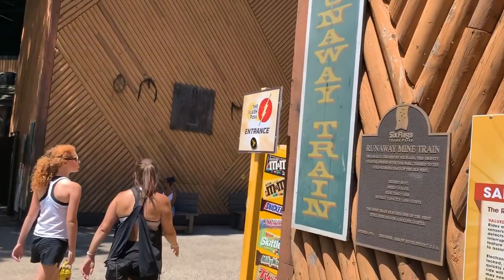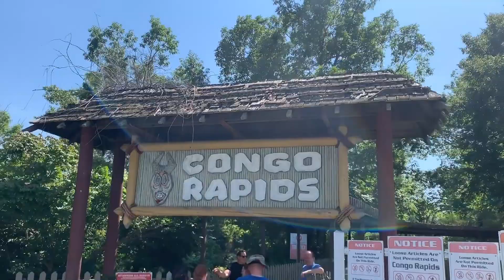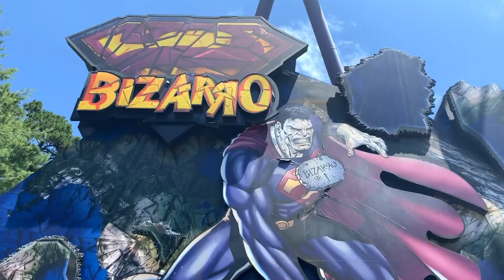Six Flags Great Adventure VLOG 2019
In July - we took our first trip to Six Flags Great Adventure and had a great day! There are loads of unique rides at SFGA - as well as some classic clones. The park is beautiful and spread out nicely amidst a lot of mature trees. Let us know what you think of the VLOG - we value your feedback!